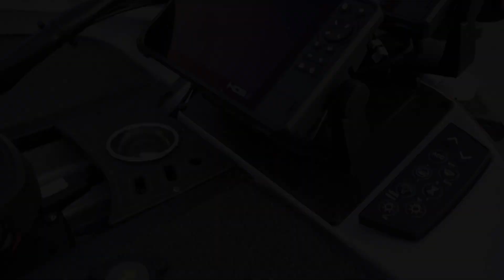2019 Ranger Z520 at Wiedas Marine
Check out this loaded pre owned Ranger Z50. This boat comes ready to hit the tournament trail, Equipped with three Lowrance graphs, a set of Powerpole Blades, Minnkota Ultrex, and a hydraulic jack plate. If you have any questions about this boat give us a call at 859-647-BOAT.